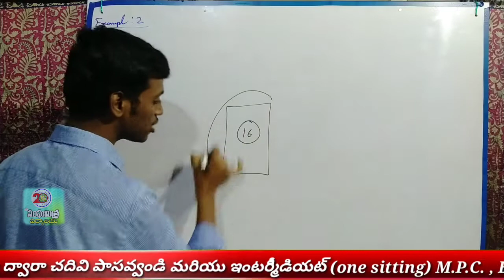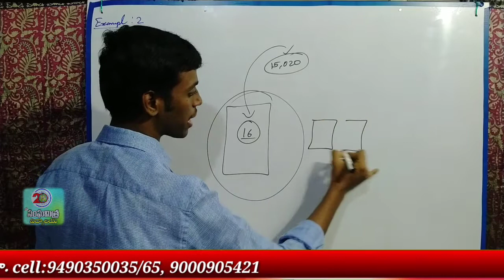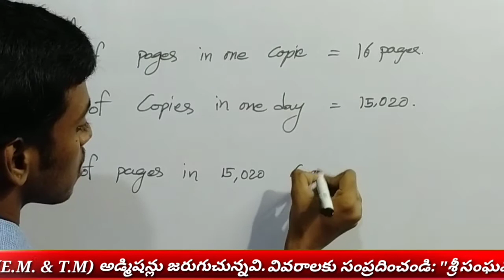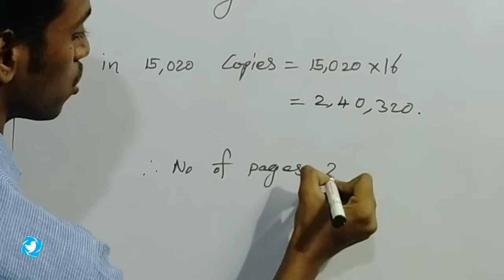A newspaper is published everyday. It contains 16 pages. Every day 15,020 copies are printed. How ma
Example-2. A newspaper is published everyday. It contains 16 pages. Every day 15,020 copies are printed. How many pages are printed every day?

tq